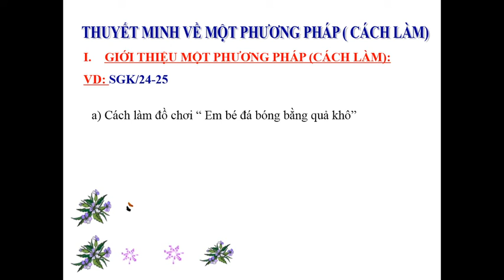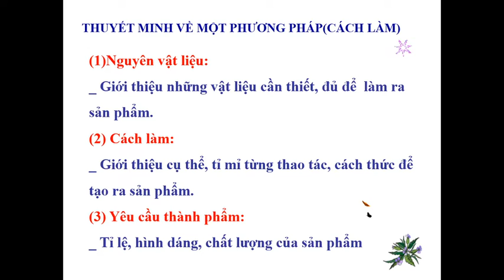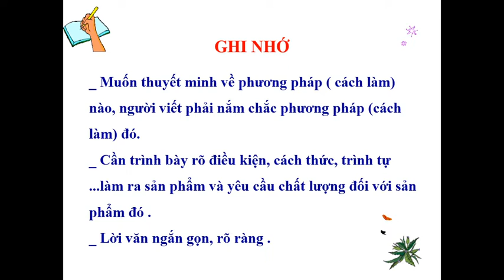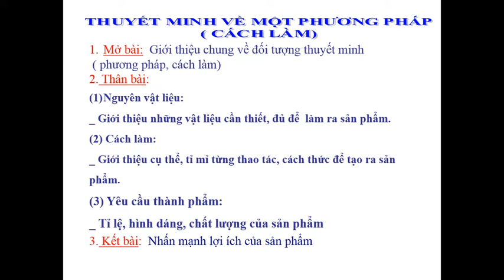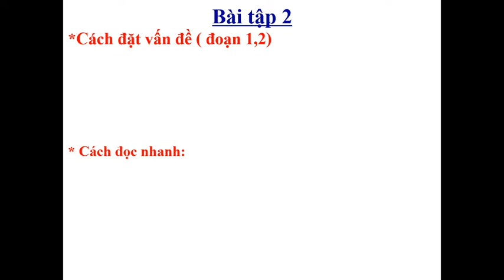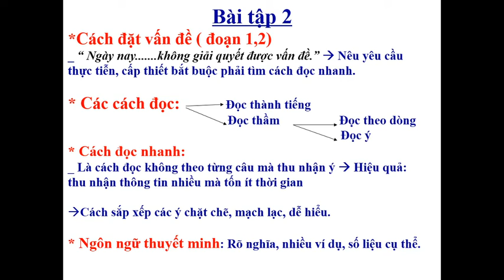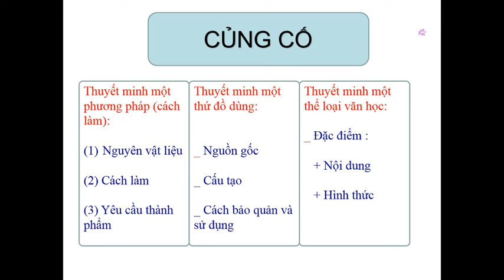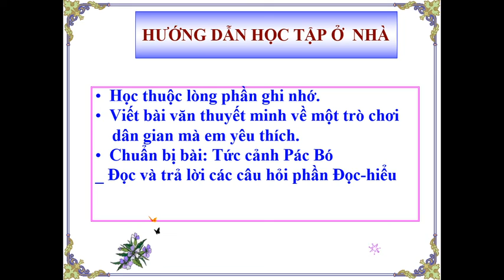Tuần 22 - Tiết 81 - Thuyết minh về một phương pháp cách làm